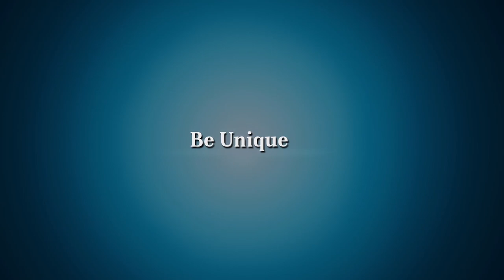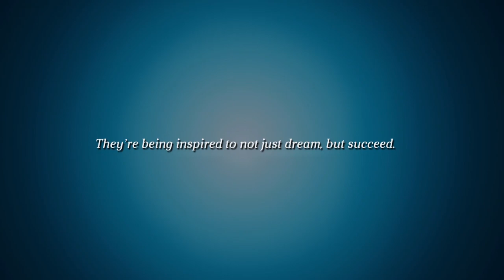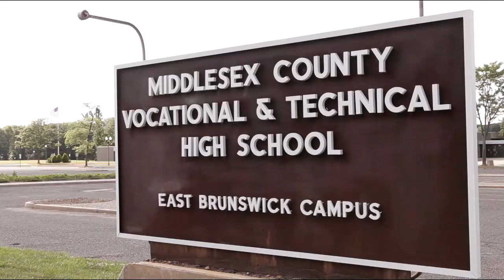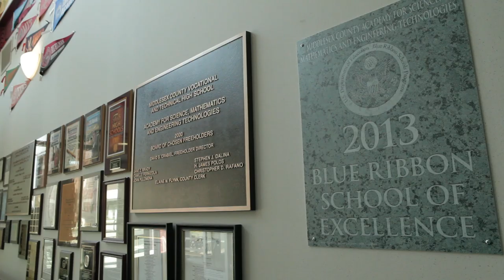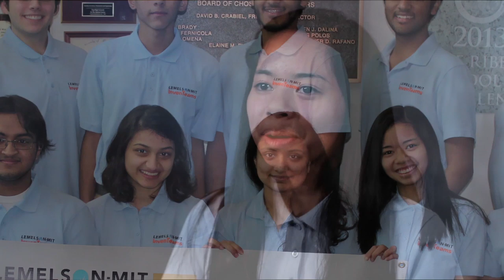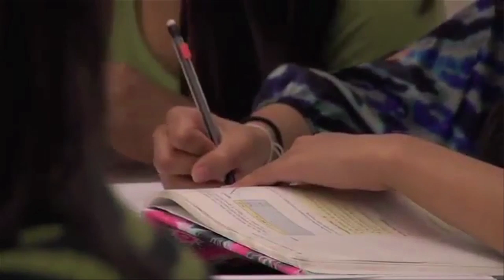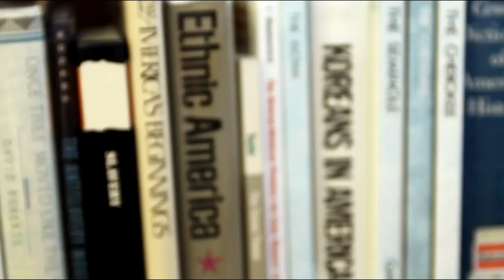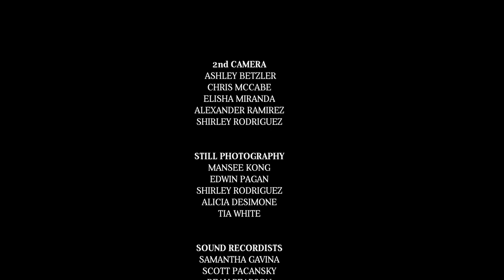MCVTS 100 Years Full Doc High Res 8 21 14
MCVTS Centennial